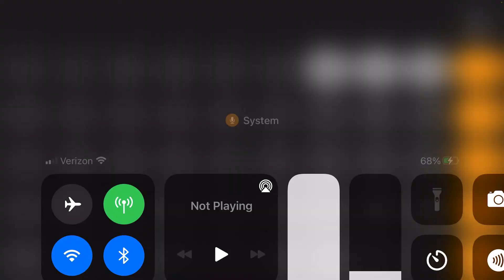Derp Minecraft the movie